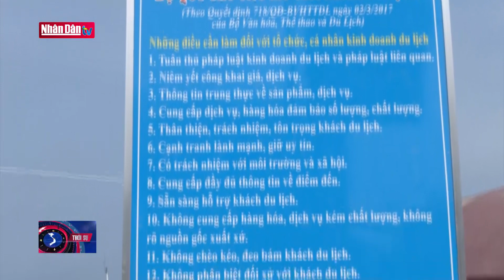Tăng cường kiểm soát dịch Covid-19 tại đảo Lý Sơn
Tăng cường kiểm soát dịch Covid-19 tại đảo Lý Sơn | Truyền Hình Nhân Dân
1. Dự Báo Thời Tiết Hôm Nay